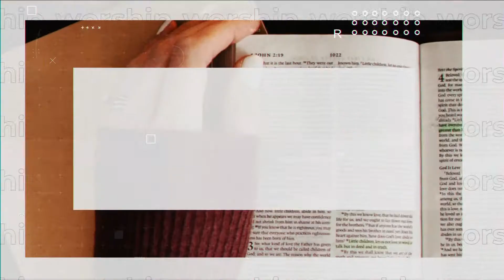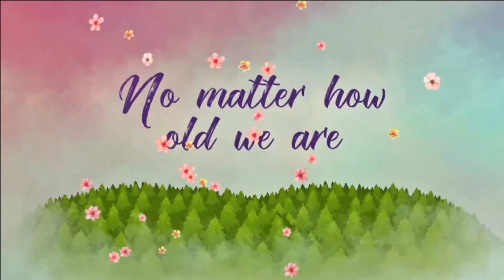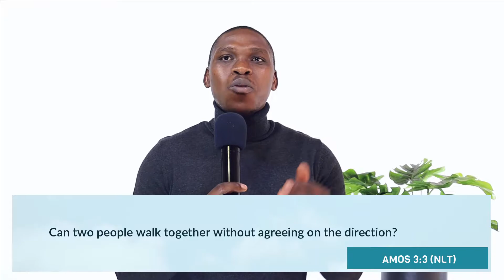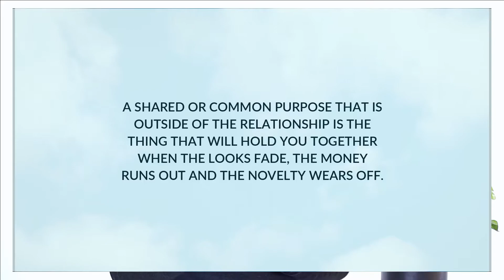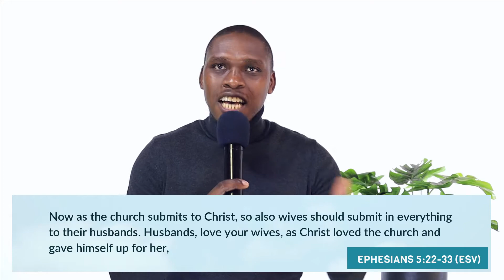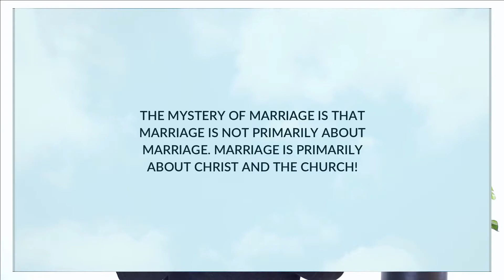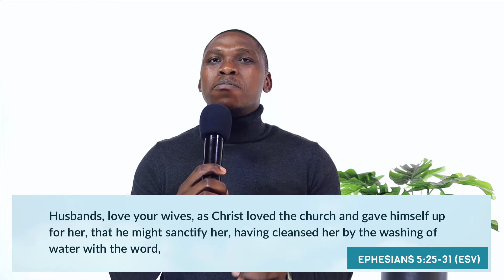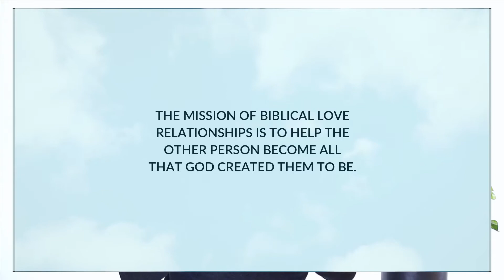Relationships That Are Built To Last // Mission Minded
If you follow this link you will be able to fill in our virtual welcome card.

SALVATION
Gave your life to Christ? Congratulations! Let us know about it.

NEED PRAYER
If you would like us to pray for a request that you have, please let us know.

We love stories of answered prayer. If you would like to encourage someone by sharing your testimony, fill in the form below.